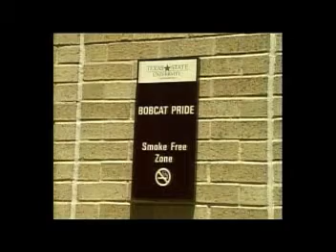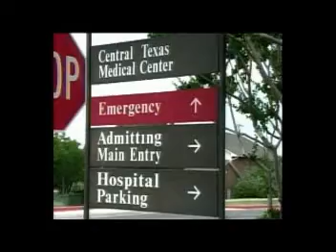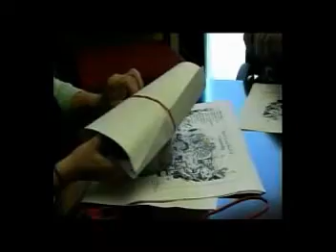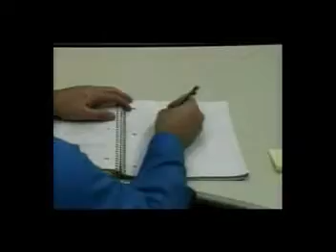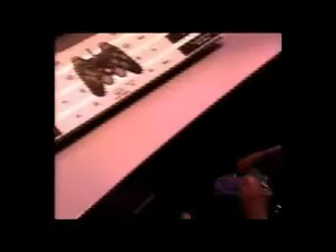Bobcat Update - April 27, 2011